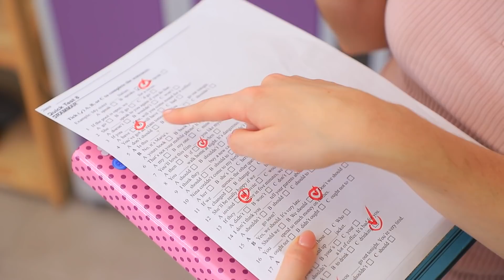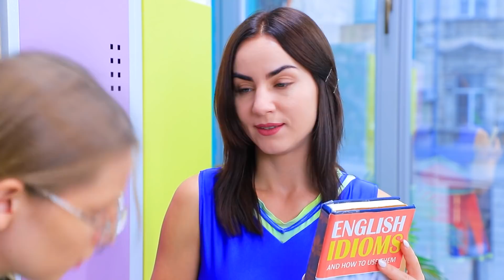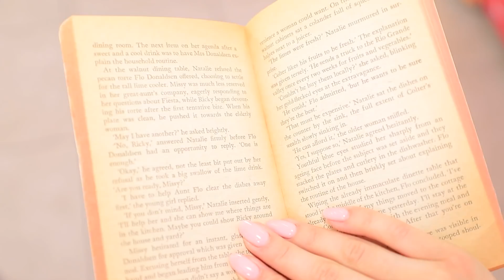Jak Być Fajną w Szkole / Dobra vs Zła Dziewczyna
Chcesz być fajna w szkole? W takim razie nie przegap naszego nowego, przezabawnego filmu! Obejrzyj nowy film WooHoo, aby dowiedzieć się, co to znaczy być cheerleaderką!